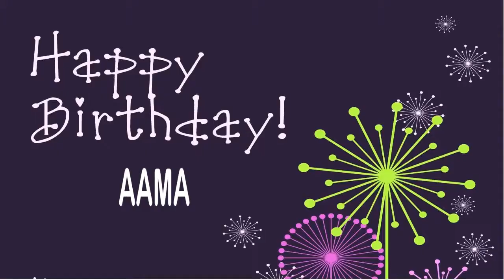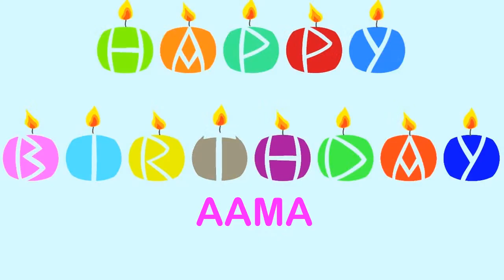Aama Wishes & Mensajes